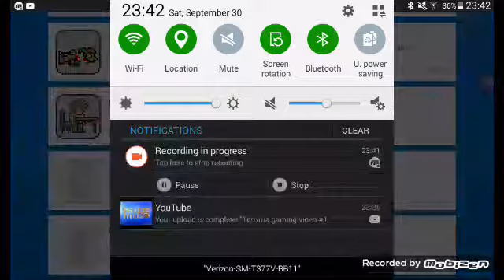Terraria gaming video #2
LETS PLAY TERRARIA!